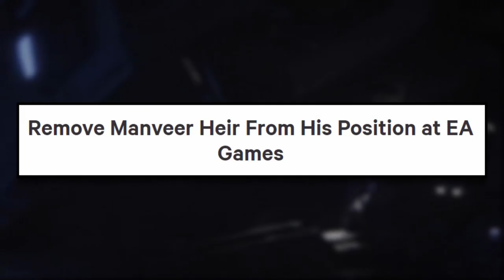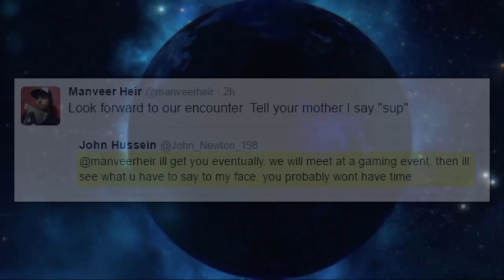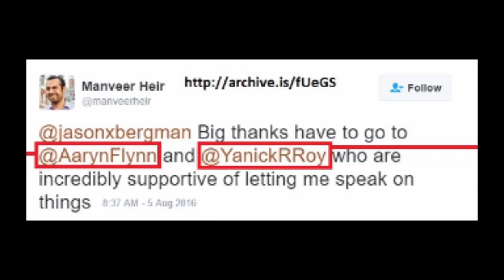Does Bioware Have a RACIST Developer? | Give It Thought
Well, looks like some people think one of Bioware's devs is racist... Welcome back to another gaming news update! Today, we take a look at a story that is for sure going to divide my audience. A developer by the name of Manveer Heir, who works at Bioware, has been pret-ty outspoken on Twitter, so let's talk about it. Enjoy!

**Again, apologies for the stuffy sounding voice. It should be gone within the next couple days.